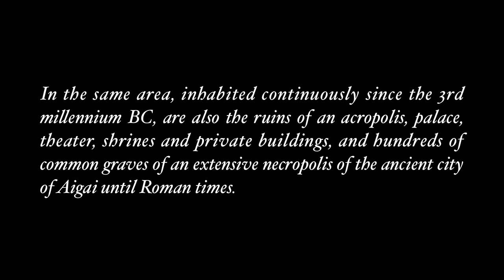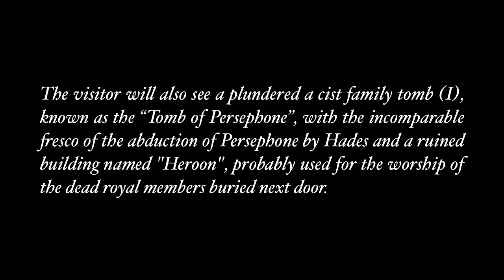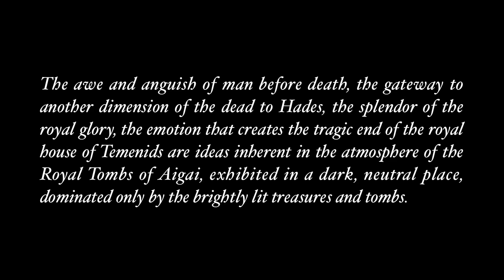VERGINA - Macedonia, Greece.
The excavation by Professor Manolis Andronikos and his associates under the Great Tumulus of Vergina village in Imathia, Central Macedonia in 1977 brought to light the most important archaeological discovery of the 20th century in Greece. Today's Vergina (Ancient Aigai), in the foothills of Mt. Pieria, was the first capital of ancient kingdom of Macedonia, called Aigai. The site of the Royal Tombs under a modern roof hosts the main excavation, as well as an exhibition of the major finds from the burials. It is protected by UNESCO as world cultural heritage and comprises a unique discovery of an enormous universal impact.
In the same area, inhabited continuously since the 3rd millennium BC, are also the ruins of an acropolis, palace, theater, shrines and private buildings, and hundreds of common graves of an extensive necropolis of the ancient city of Aigai until Roman times.
The exhibition's shelter has the external form of the Great Tumulus, a man-made mound, while the underground building has been housing since November 1997 tombs and treasures found in them. This sheltered group includes three Macedonian tombs: the intact tomb of Philip II (II) with a hunting scene fresco painting. Intact is also the so-called Tomb of the Prince (III), which may belong to Alexander IV, grandson of Philip II and his son Alexander the Great and another ruined and plundered Macedonian tomb (IV) of the third BC century.
The visitor will also see a plundered a cist family tomb (I), known as the "Tomb of Persephone", with the incomparable fresco of the abduction of Persephone by Hades and a ruined building named "Heroon", probably used for the worship of the dead royal members buried next door. Some of the major finds exhibited here are the two golden urns, containing the bones of Philip II and one of his wives, two oak and one myrtle golden wreaths worn by the royal dead. On display is also the rare gold-and-purple embroidered cloth, which wrapped the bones of the royal wife, along with her golden diadem of a unique art, two ivory symposium beds, weapons and armor of Philip II, valuable symposium utensils of the royal family and the silver urn of "Prince."

The awe and anguish of man before death, the gateway to another dimension of the dead to Hades, the splendor of the royal glory, the emotion that creates the tragic end of the royal house of Temenids are ideas inherent in the atmosphere of the Royal Tombs of Aigai, exhibited in a dark, neutral place, dominated only by the brightly lit treasures and tombs.

Licensed Tourist Guide
 & Conservator of Antiquities